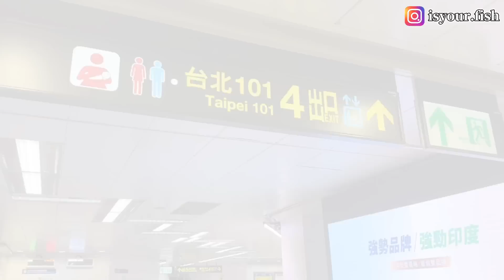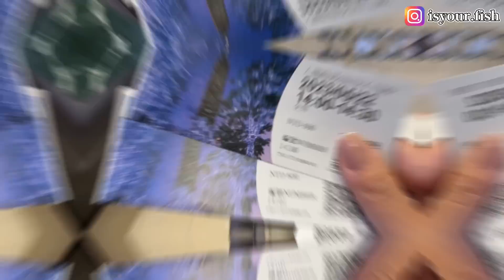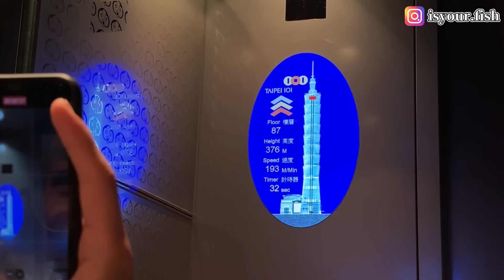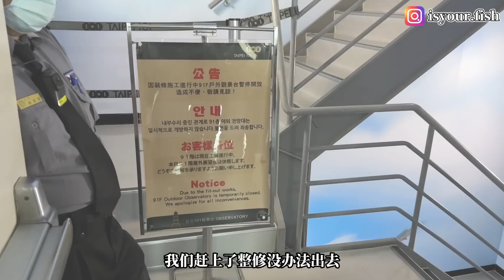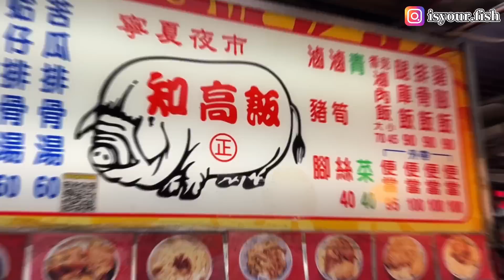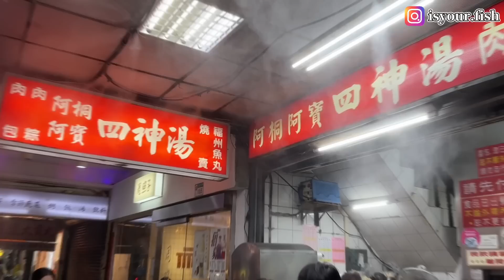大陸弟弟的台北初體驗，感覺...？ 開箱台北101觀景台，打卡寧夏夜市，最喜歡的夜市小吃是？｜生活vlog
弟弟第一次逛寧夏夜市，遇到了很多有趣的人和事～

謝謝大家看到最後❤️